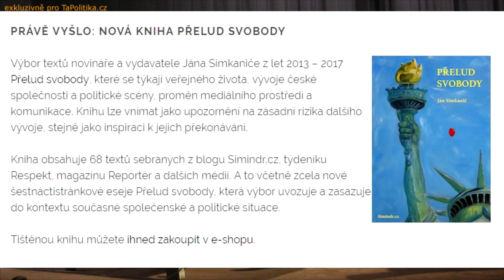S Alexandrem Mitrofanovem o politice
Poprvé v Praze! Alexandr Mitrofanov odpovídá na otázky k tématu politika a vše kolem ní. Známý český novinář, laureát ceny Ferdinanda Peroutky a nositel ceny Karla Havlíčka Borovského Alexandr Mitrofanov se veřejnosti představil v Praze úplně poprvé. Tuto vzácnou příležitost byste si proto rozhodně neměli nechat ujít -  alespoň prostřednictvím videa.
Jeho doménou je česká politická scéna, k této odbornosti si v posledních letech přibral ještě každodenní sledování situace v Ruské federaci.